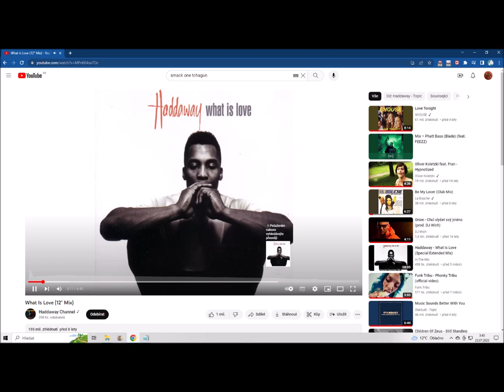Felix Zoko - Z uzuky Bazuuky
Diss na vás od nás

Btw. My netolerujem genocidu nebo co to vlastně je, já seru na to, jak se tomu ze sociologickýho slengu říká. Pro mě jasný jak hnusný tetování , protože je škodlivý.